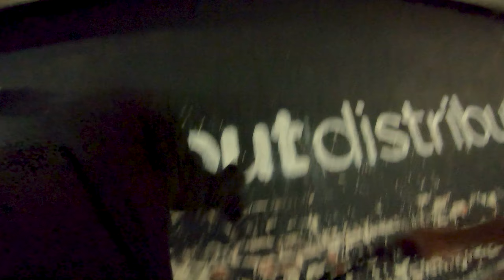GoPro POV Favorites At Rays MTB!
A few of my favorite things to do between the Grind Room and Bowl at Ray's MTB Park in Cleveland Ohio!

Let me know if you guys like these POV GoPro videos! I will keep making them if you guys enjoy them!